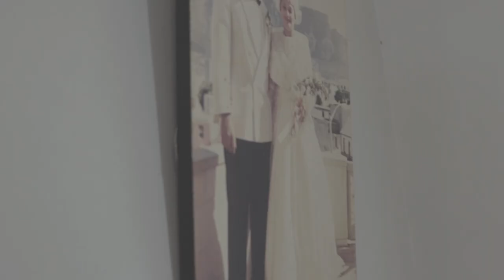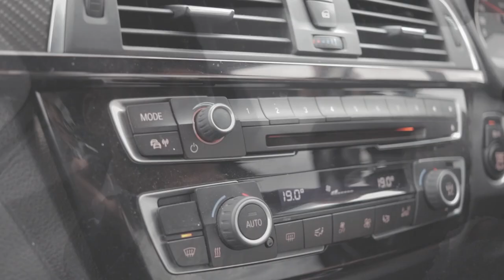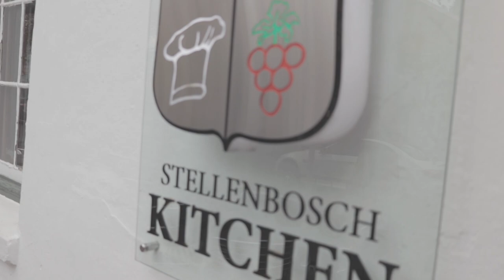Aaliyah and Zeeshan Wedding | Cape Town | 'Documentary Wedding Film'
A 'documentary' style look at the wedding of Aaliyah and Zeeshan.

I had a blast and I got to thank this lovely couple and their family who allowed me to film them the whole day.